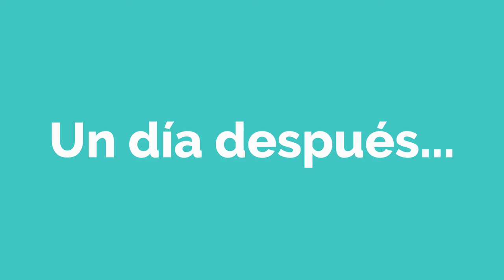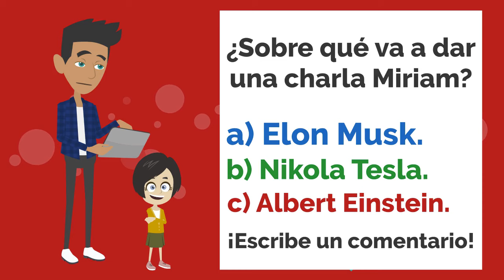La venganza de Lisa contra Miriam! - Spanish short Story with Subtitles